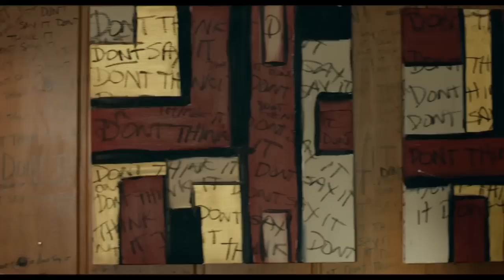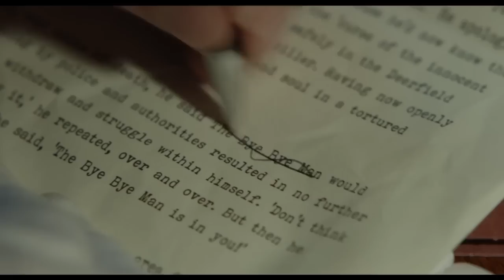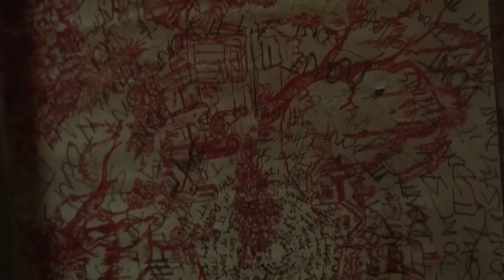The Bye Bye Man release clip compilation (2017)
The Bye Bye Man - Preview clip compilation

Three friends stumble upon the horrific origins of the Bye Bye Man, a mysterious figure they discover is the root cause of the evil behind man's most unspeakable acts.